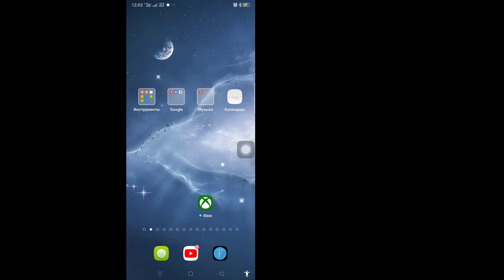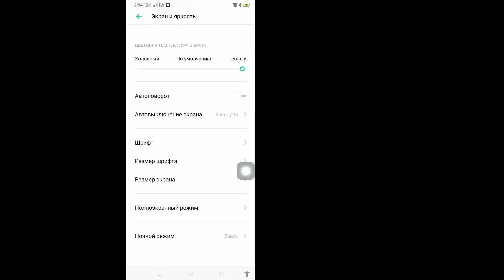Как включить темный режим в Snapchat (iOS и Android) | Как получить темный режим в Snapchat Android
В этом уроке я покажу вам, как включить темный режим в Snapchat. Это очень простой и легкий метод. Посмотрите это видео и узнайте, как получить темный режим в Snapchat Android. Выполните следующие шаги, не пропуская.

 Как получить темный режим в Snapchat Android